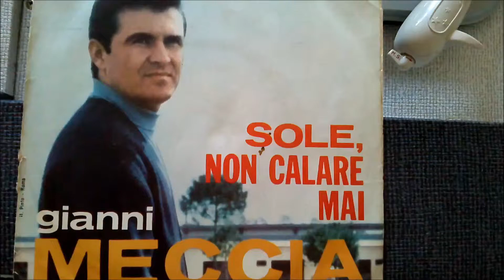Gianni Meccia - Sole non calare mai (1963)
ascolto in presa diretta da fonovaligia SIemens Elettra (piatto LESA)